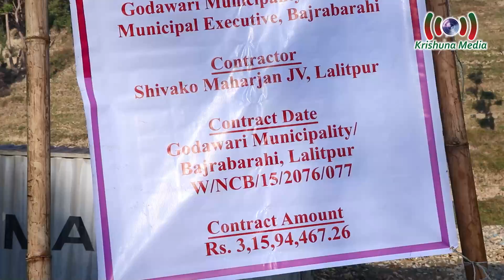ललितपुरको छम्पी र चापागाउँ जोड्ने नख्खु खोलामा पक्की पुल बन्ने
ललितपुर ।  छम्पी र चापागाउँको बिचमा रहेको नख्खु खोलामा पक्की पुल बन्ने भएको छ ।  गोदावरी नगरपालिकाका प्रमुख गजेन्द्र महर्जनले आज शिलान्याश गरेका छन् ।  बजेट रु.तीन करोड १५ लाख ९४ हजार ४ सय सड्सठ्ठीमा गोदावरी नगरपालिका संग शिवाको महर्जन जेभि कन्स्ट्रक्सन कम्पनिको सम्झौता भएको छ । यस आ.वमा रुएक करोड ८० लाख विनियोजन भएको र आगामी आ.वमा थप गरि पुल निर्माण पुरा गर्ने नगरप्रमुख महर्जनले बताए । कन्स्ट्रक्सन कम्पनिको तर्फबाट वीरेन्द्र महर्जनले बजेटकै अभावमा काम नरोकिने तर नगरपालिकाले बैंक ग्यारेन्टीको लागि बजेट सोधभर्ना गर्ने पत्र दिए कार्यसमय अघावै पुरस्कार पाउने गरि निर्माण पुरा गर्ने प्रतिवद्धता गरे । वडा नंं ९ का वडा अध्यक्ष आत्माराम थापाले पुल बन्ने बजेट विनियोजन गरेकोमा सम्पूर्ण कार्यपालिकालाई धन्यवाद दिएका छन् । वर्षौदेखि आवतजावत गर्न अप्ठ्यारो भएको उक्त स्थानमा पुल बन्ने भएपछि स्थानीयले खुसि ब्यक्त गरेका छन् ।